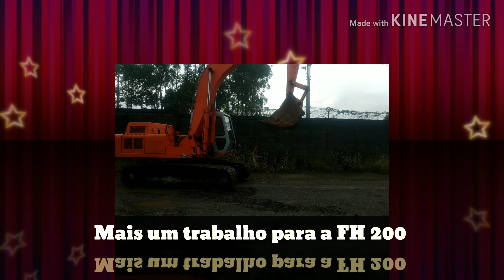Vovozona trabalhando firme !!!